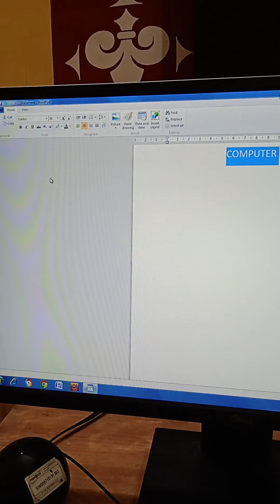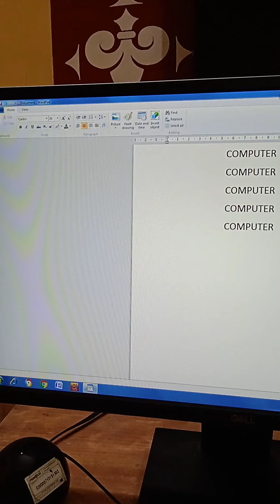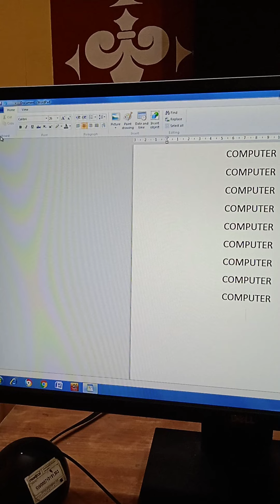word pad ea cut,copy,paste